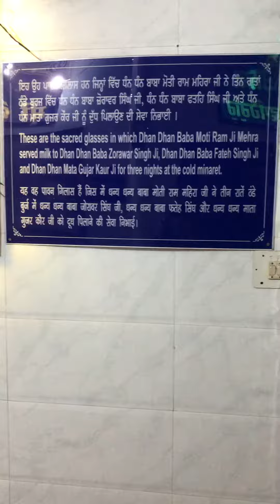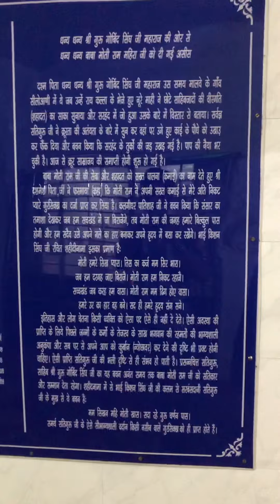Moti Ram Mehra gurudware Sahib | Fatehgarh | Punjab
Baba Moti Ram Mehra (fl. late 17th – early 18th century) was a devoted disciple and servant of the Guru Gobind Singh who, disregarding the risk to his own life, managed to enter the Thanda Burj in a very dramatic manner and serve milk to the Mata Gujri and Baba Zorawar Singh and Baba Fateh Singh, the two younger Sahibzadas (sons) of Guru Gobind Singh for three nights,[1] where they were kept under arrest by the Mughal Governor of Sirhind, Wazir Khan.[2]

Moti Ram was born into a Hindu family. His parents were Bholi and Hariya Ram. His uncle was Bhai Himmat Rai Ji, a member of 1st panj pyare . On December 27, 1704, the Sahibzadas were martyred and Mata Gujri also decided to leave for heavenly abode. He arranged sandal wood for their cremation. Someone told the Nawab that his servant had served those prisoners with milk and water. The Nawab ordered the arrest of Baba Moti Ram Mehra, his mother, wife, and son. He did not conceal his act and boldly told the Nawab that it was his pious duty to serve the imprisoned children and their grandmother. Hence Baba Moti Ram Mehra, along with his family, was sentenced to death by being squeezed in a Kohlu (oil press).[3] His sacrifice was first sermonized by Baba Banda Singh Bahadur.